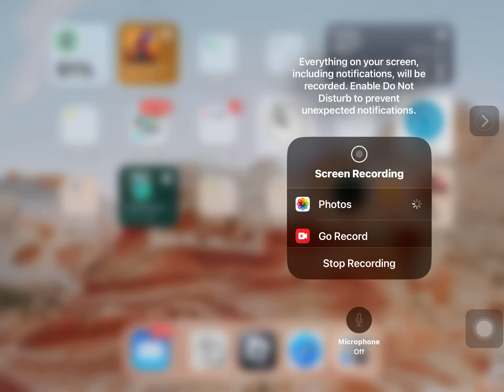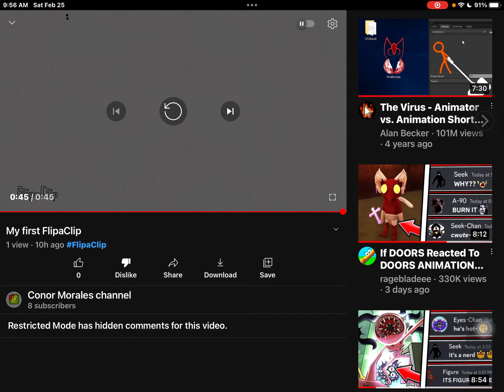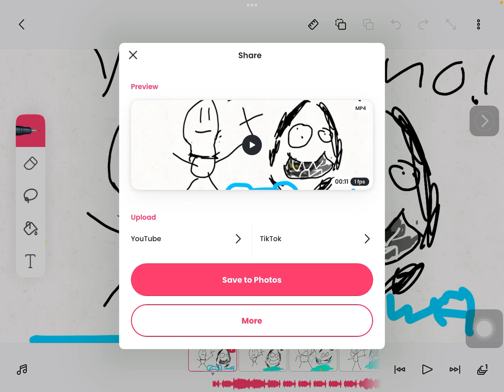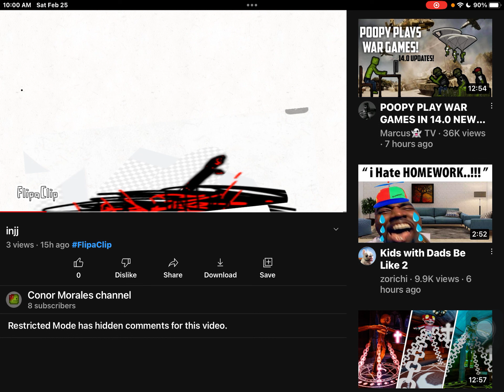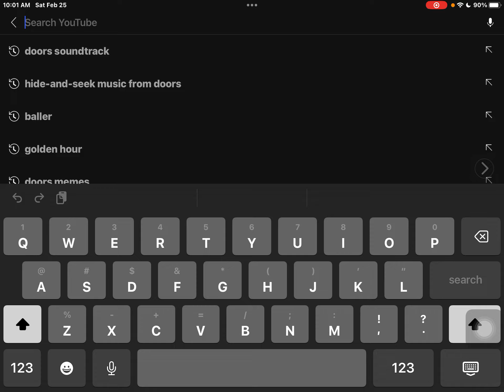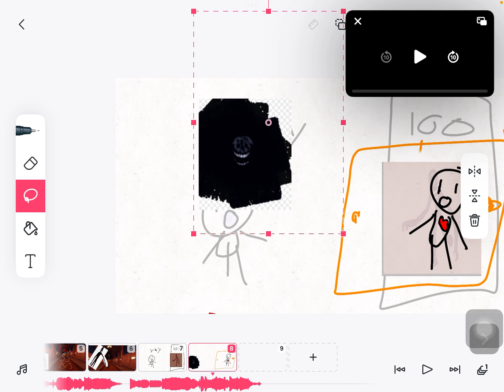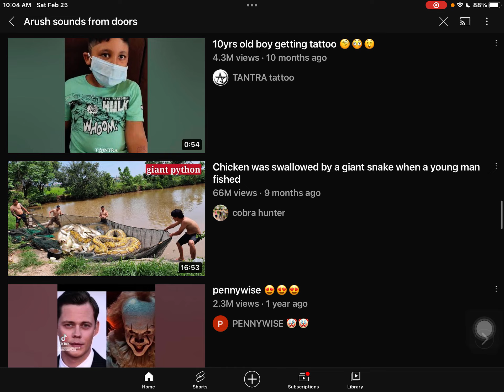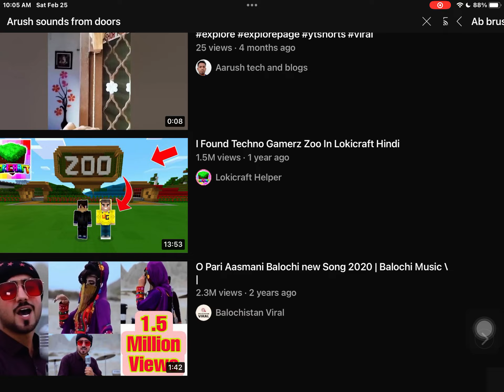February 25, 2023